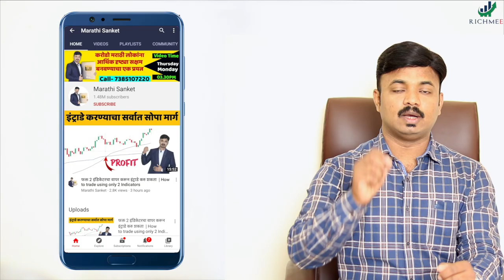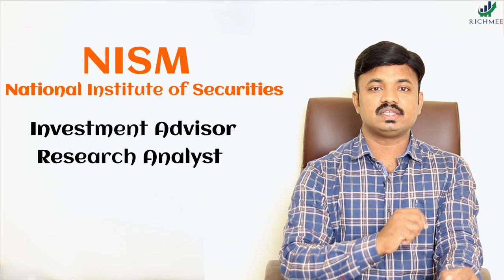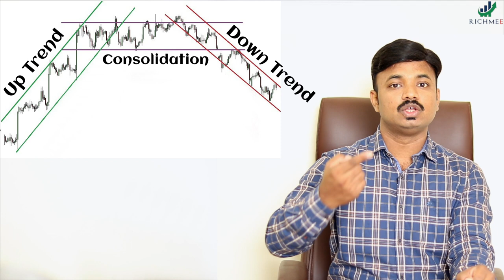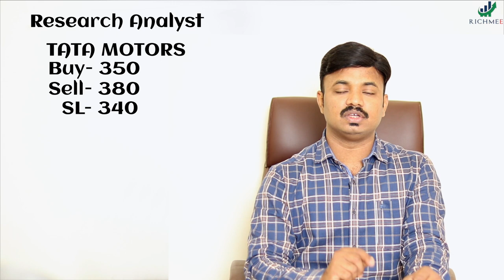घरी बसून शेअर मार्केटमध्ये बिजनेस कसा करता येतो